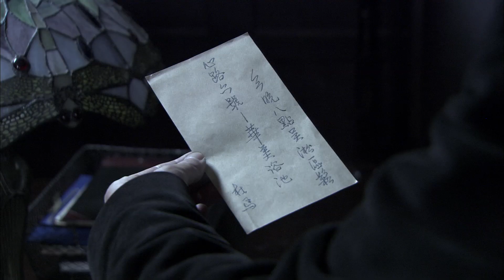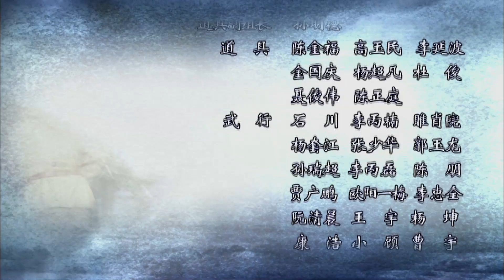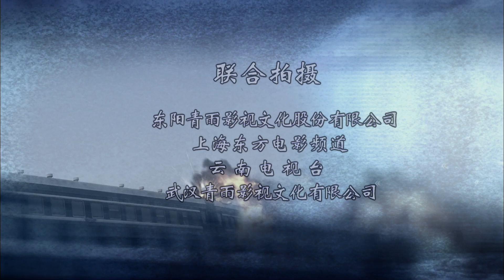【飞虎神鹰】（高清版）EP14枪战动作英雄传奇 张子健/梁冠华/曲栅栅/苑冉